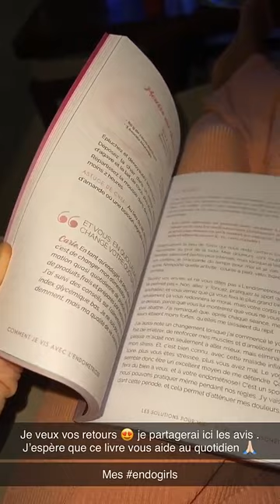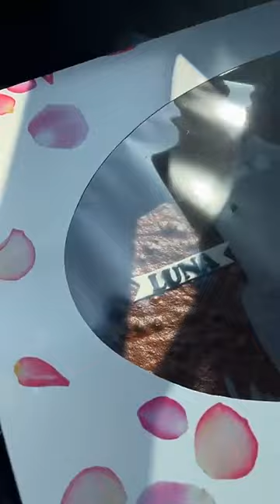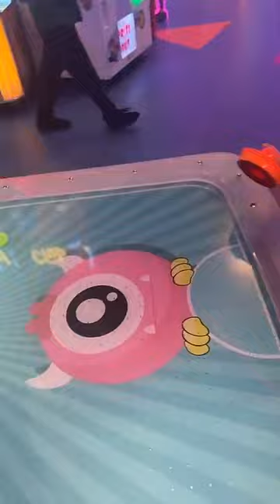JULIA PAREDES - 24 Mars 2023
Les amis on se retrouve pour mon vlog du 24 Mars 2023 sur notre chaine - Pour retrouver tous mes vlogs direction ma playlist